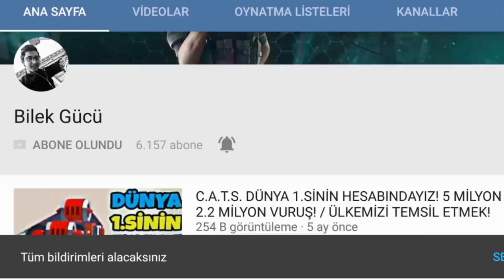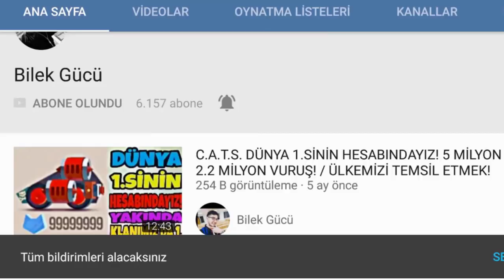500.000 SKOR! / OKYANUSLARIN KORUYUCUSU! - HUNGRY SHURK EVOLUTION #5